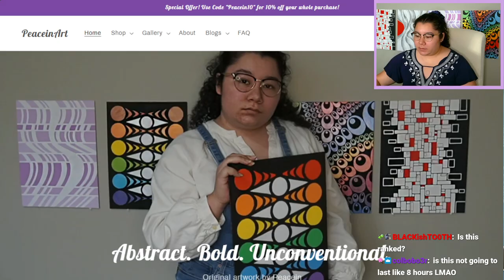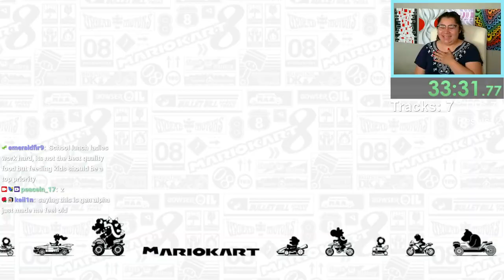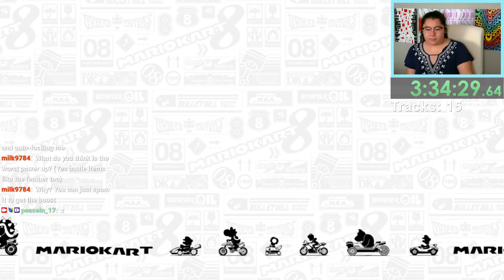9/30/24 pt1 I RESET IF I DON'T GET FIRST! 5 GIFTED = RESET! Day 1 - MK8 Deluxe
Stream is in multiple parts due to tech issues.

Time Stamps
00:00:00 Starting Soon
00:05:00 Intro
00:15:00 MK8 Deluxe